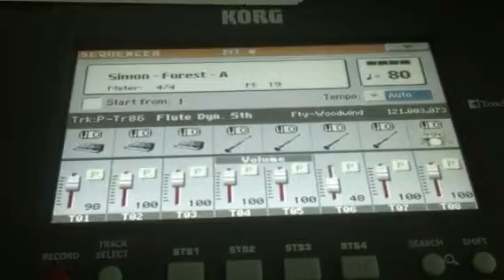Simon the Sorcerer - Forest Theme Cover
Pretty bad rhythm on a cover from an old adventure game... But you get the idea :)